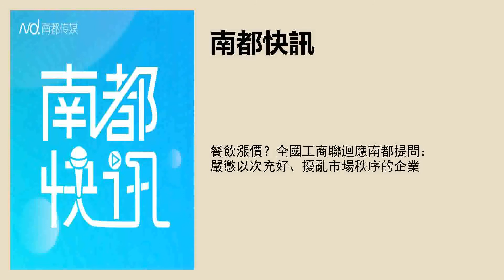餐飲漲價？全國工商聯迴應南都提問：嚴懲以次充好、擾亂市場秩序的企業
採寫：南都記者 劉嫚 胡明山 發自北京
實習主播：汪子豪
文字編輯：李芷琪
品控：尹佳林